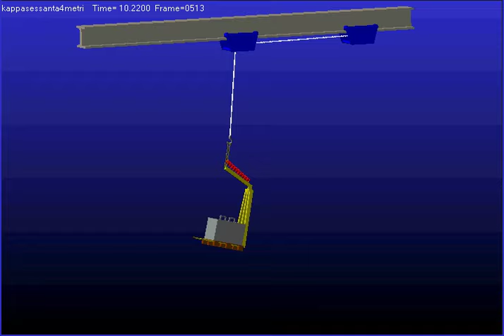Vertical and Horizontal displacement of a loaded fork by a crane (MSC ADAMS)